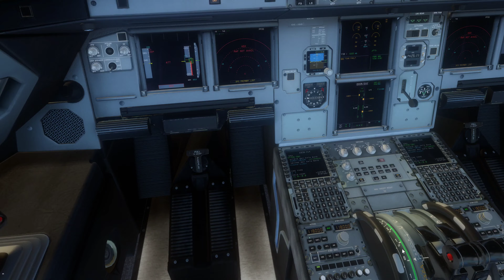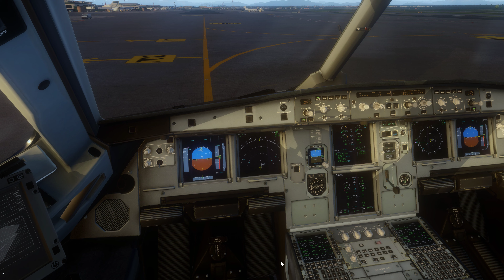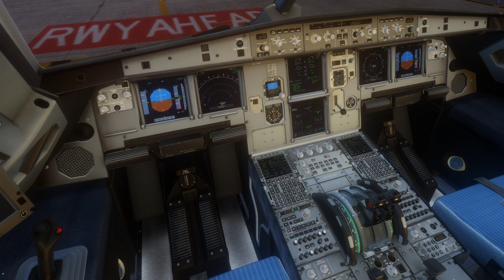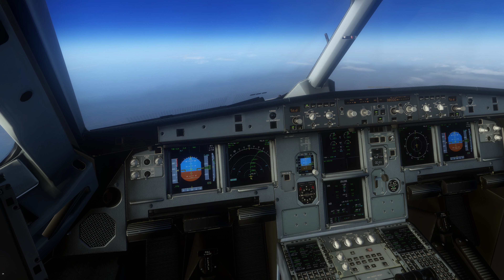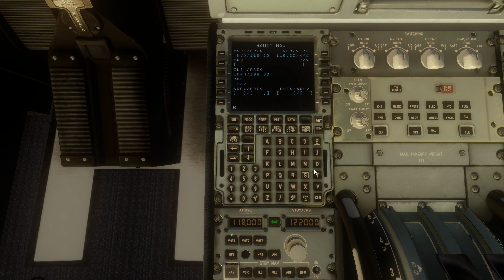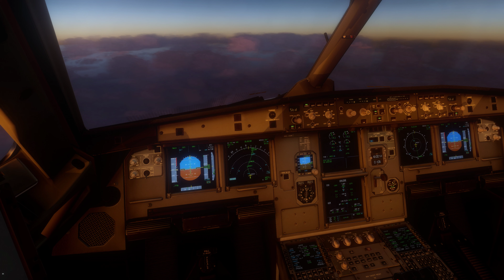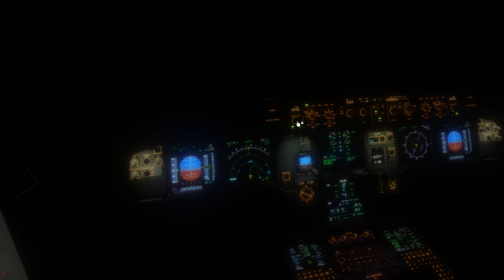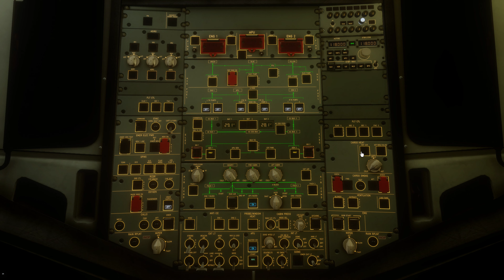[EWG|2020] Milan Malpensa LIMC ✈ EDDL Düsseldorf (FlightFactor Airbus A320 | XP11 4K)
== CREDITS / ADD-ONS USED ==
Weather: Active Sky XP v7414 [historical weather from January 20th, 2020]

== PC SPECS ==
CPU: Intel i7-5930K @ 4.0GHz
RAM: Corsair VENGEANCE LPX 32GB
GPU: ASUS GTX1080Ti STRIX
SSD Storage: 1TB Samsung 850 EVO (for X-Plane + aircraft, airports, libraries etc.)
HDD Storage: 28TB across multiple drives (for ortho scenery)

== X-PLANE GRAPHICAL SETTINGS ==
Visual Effects: High (HDR)
Texture Quality: High
Antialiasing: 2xSSAA+FXAA
Draw Shadows on Scenery: Off
Number of World Objects: High
Reflection Detail: Minimal
FOV: 85 degrees